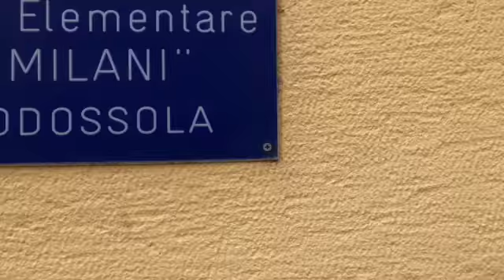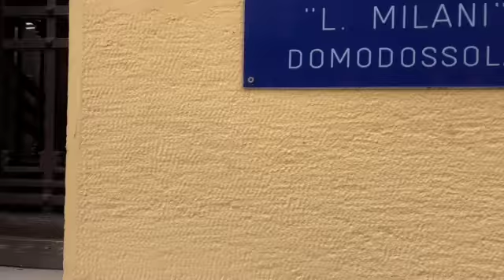scuola infanzia Terezin Domodossola. Parla la direttrice